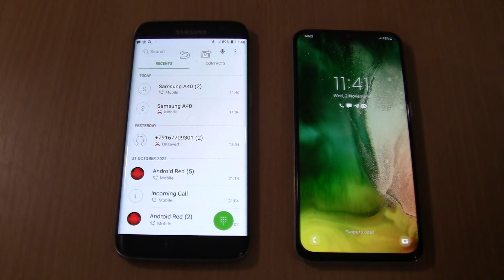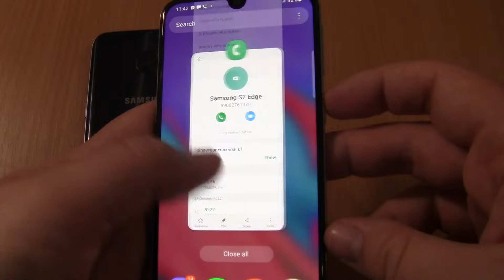Over the Horizon Incoming call & Outgoing call at the Same Time Samsung Galaxy S7 edge+A40